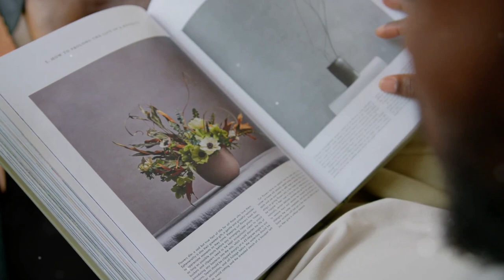The Most Powerful Lesson I've Learned (Loss To Abundance)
Have you ever struggled with letting go of something important in your life.

Join me in this challenge as I explore the power of mindfulness and attempt to transform loss into abundance through the practice of letting go!

Learn how to navigate through difficult times and embrace change with grace, allowing for new opportunities and blessings to flow into your life.

Discover the transformative power of letting go and opening up to the abundance that surrounds you.

Join us in this journey of growth and healing as we uncover the path to a more fulfilling and abundant life.